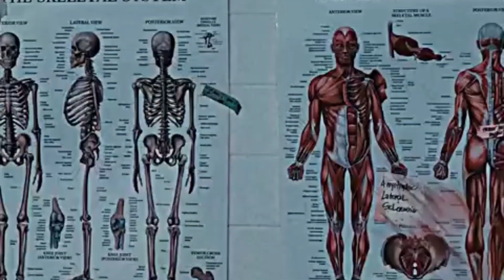Terrifier 1 and 2 Tribute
I created this tribute using the videos of

as well as mine.

Perfect song by @camdenmusic

This video obviously contains spoilers.